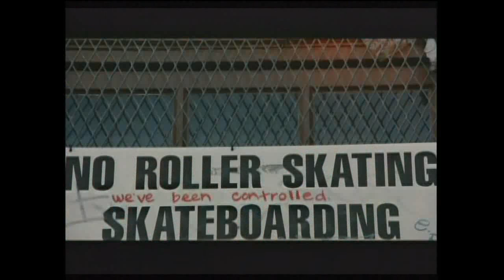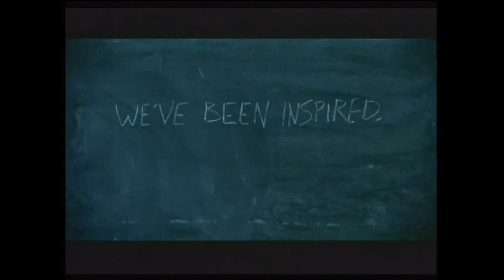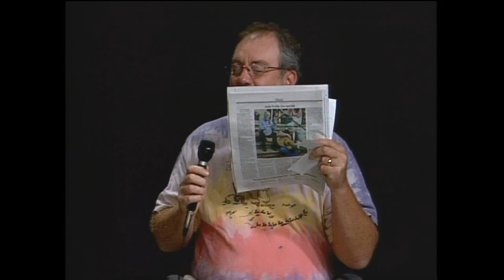SR 7 30 11 SarahGudgeonRichMoorept2